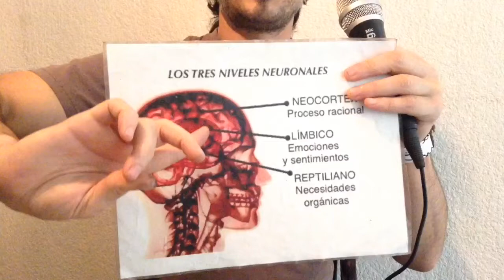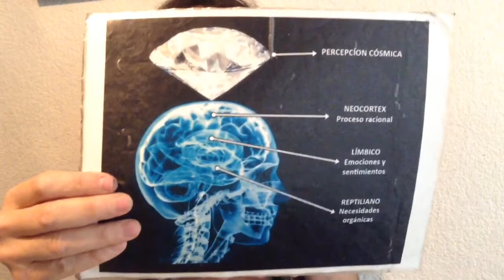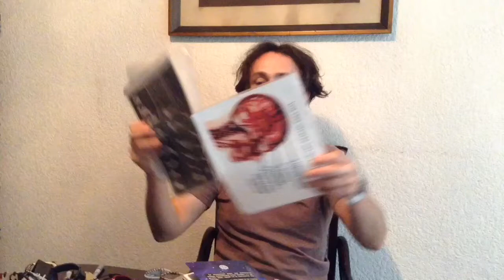Bloque 1 Maravilloso todo/¿Lucro?/Sueño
Temas:

1.- Maravilloso todo
2.- ¿Lucro?
3.- Sueño

Libros de la frecuencia cósmica de conciencia universal, que describen el mecanismo universal en forma clara y sencilla:

'Muñequera alquímica'

'Aspersor alquímico'